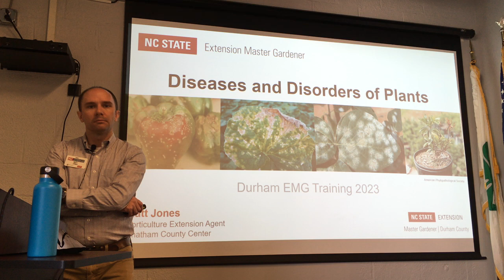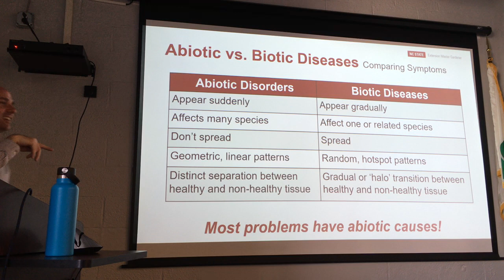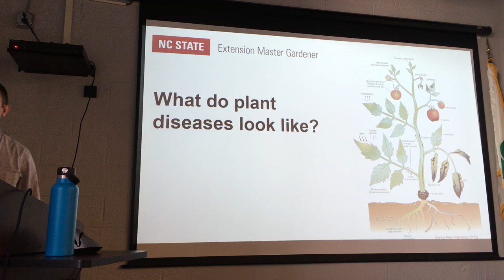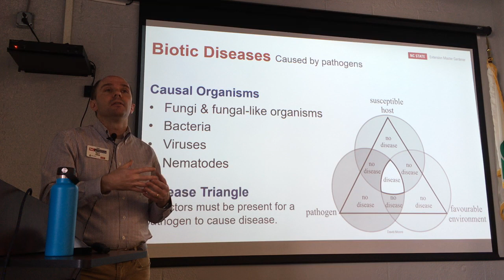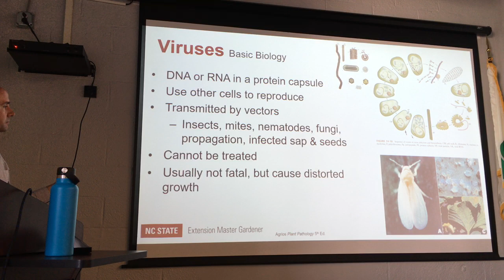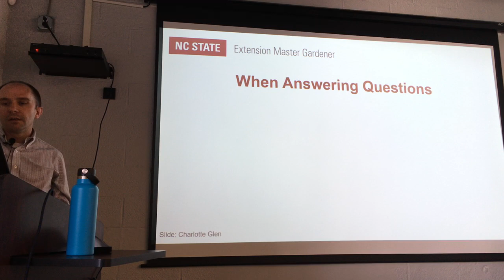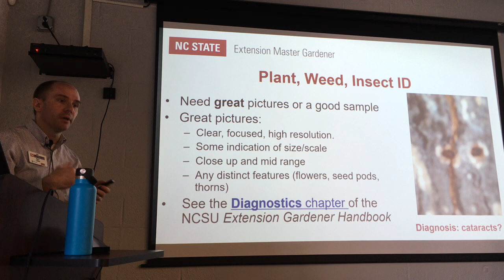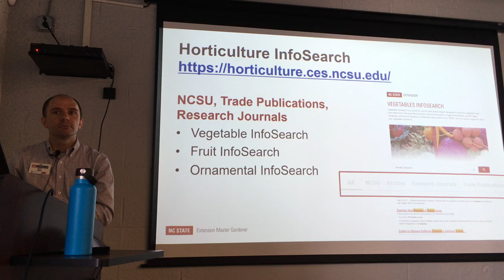Plant Pathology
Taught by Chatham County Horticulture Agent Matt Jones